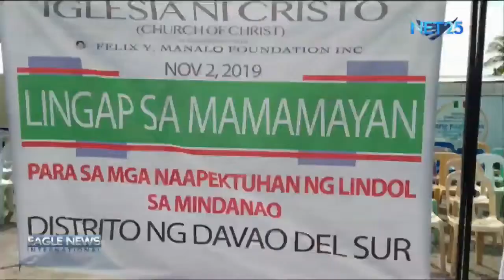Iglesia ni Cristo starts "Lingap sa mamamayan" to help those affected by Mindanao quakes